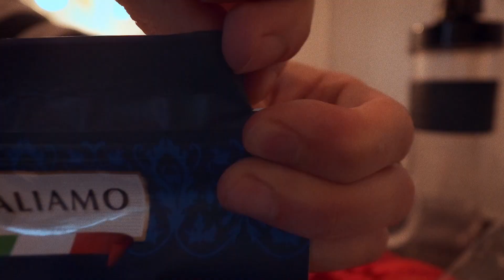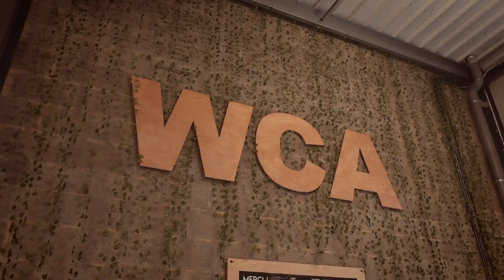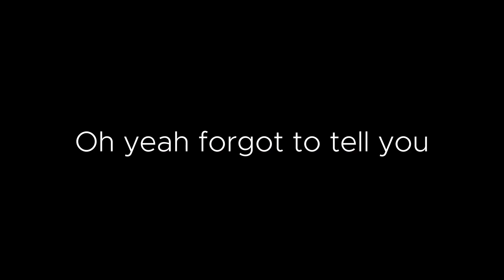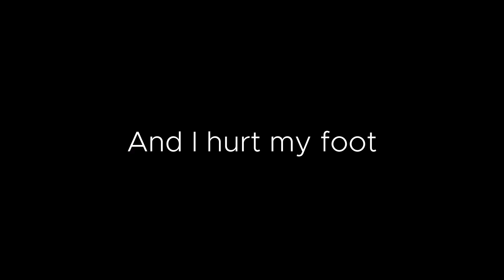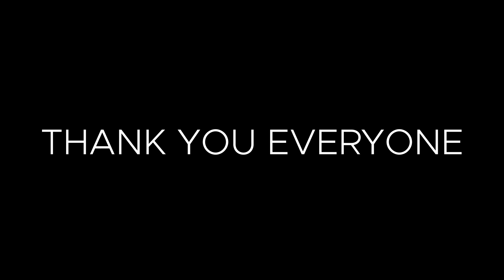What happens when every freerunner go to the same place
Share Your Moves 3 was amazing I really hope that I'll be able to come next year. Thank you everyone for those moments.